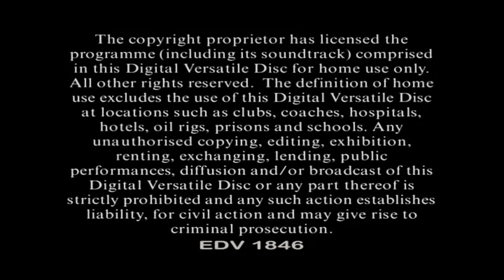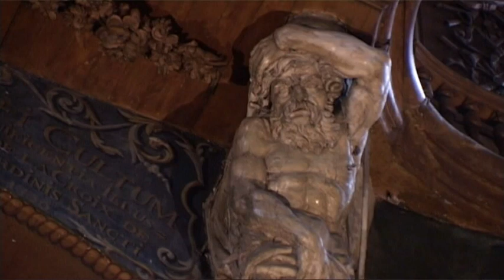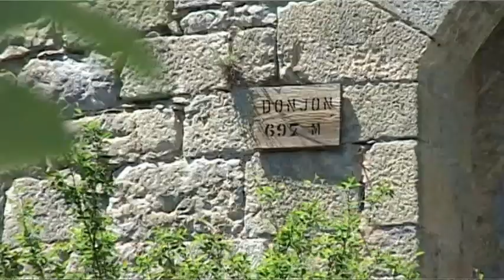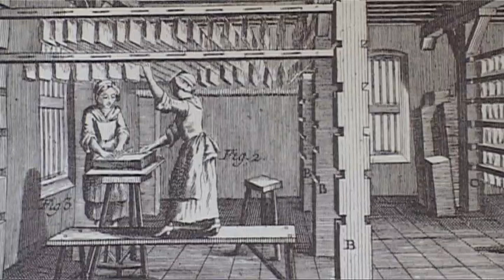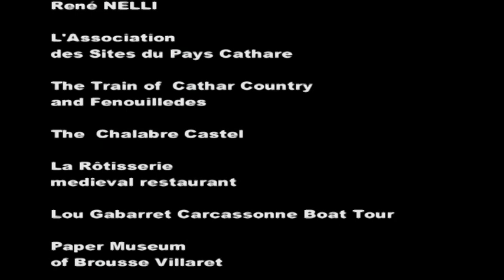On the Middle Âge : the Cathars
In a spectacular natural setting, at the heart of the Corbières region, follow the Cathar castle route and immerse yourself in the history of these hillside fortresses. The Cathars were followers of a Christian sect in the Middle Ages. They were highly influential in the late 11th century. From 1209 to 1229, the Catholic Church launched the Albigensian Crusade against the Cathars, considering them as heretics.

 Directed : Dominique LAFFITTE - Paris - France - 2008